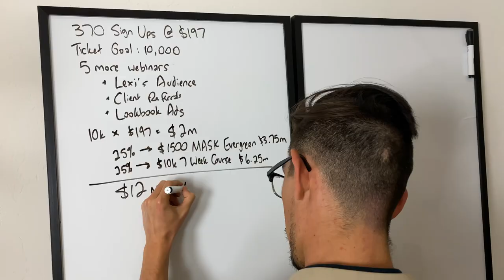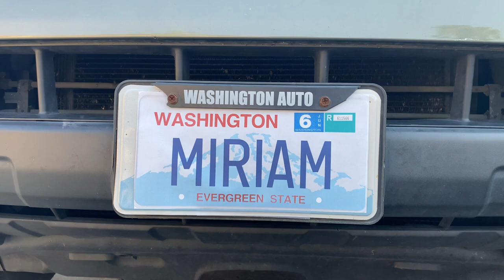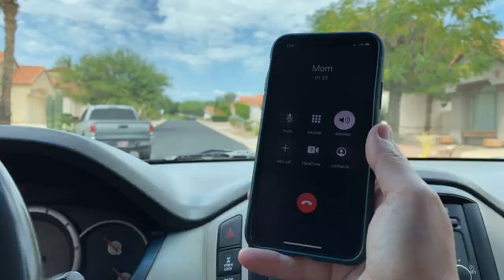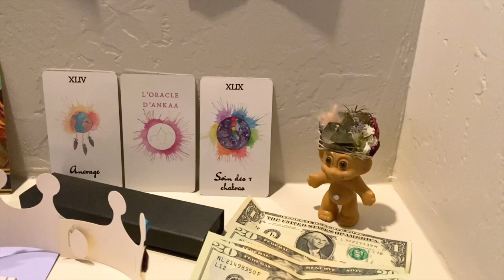Welcome to Paradise Valley! | Trailer #2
Welcome to Paradise Valley, a spiritual comedy show about the everyday quirks of conscious community.

Produced by:
Inner Lightscaping